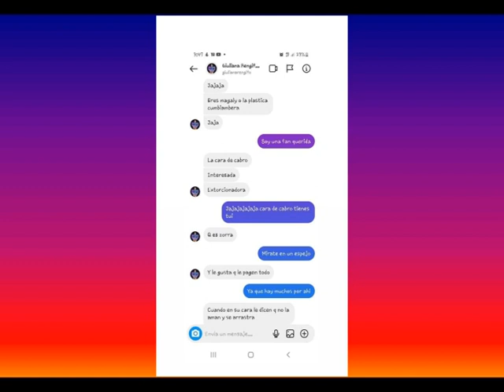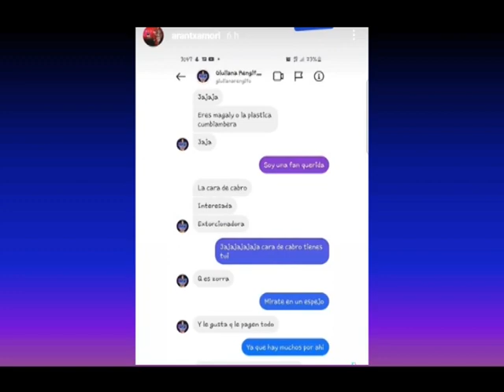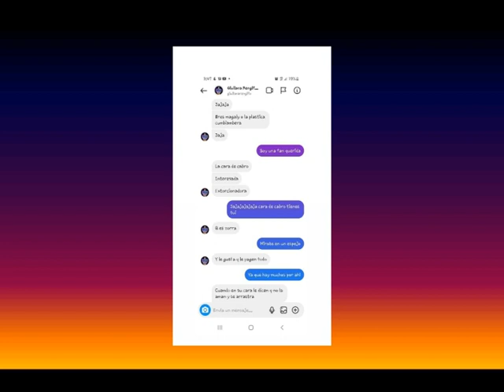GIULIANA RENGIFO INSULT4 A ARANTXA EN INEDITO CHAT "CARA DE C4BR0 ,PLAST1C4 CUMBIAMBERA2